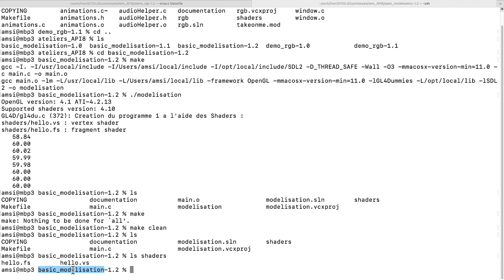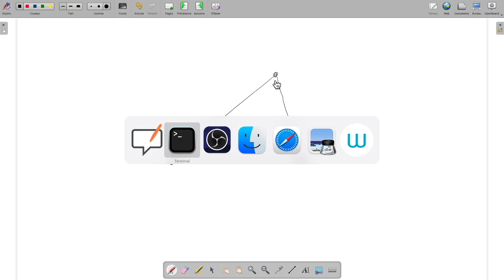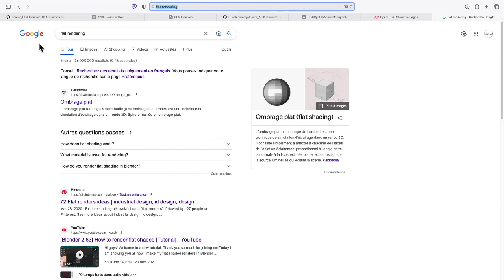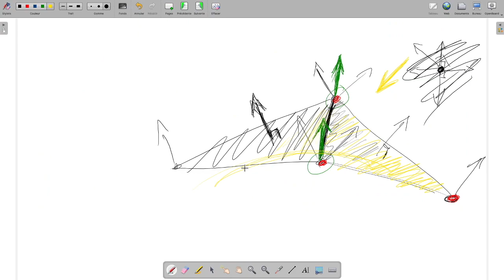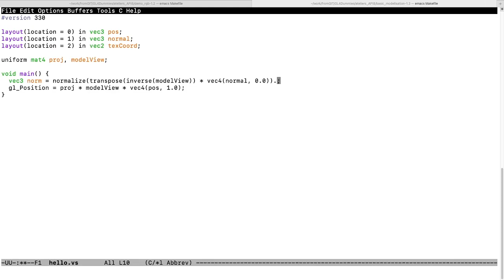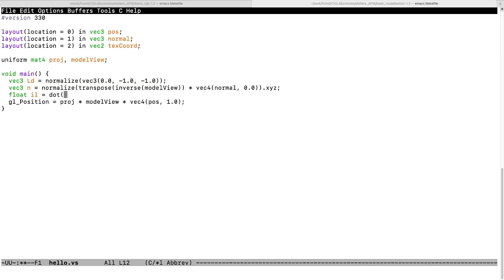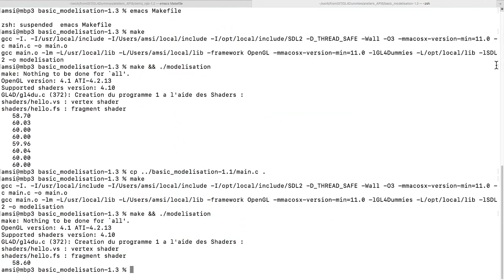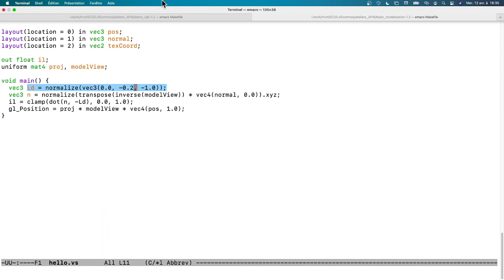Ateliers API8 2023 - Séance 05 - Introduction à l'éclairage Gouraud, GL4Dummies/OpenGL/GLSL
Cinquième séance des ateliers API8 7ème édition, 2023) lors de laquelle on revient sur une notion de base du rendu 3D : l'éclairage, ici le modèle simplifié de lumière diffuse, par le biais du modèle Gouraud (calcul de l'impact de la lumière sur les vertices - sommets).
Cet atelier est basé sur la bibliothèque GL4Dummies/OpenGL/SDL2.